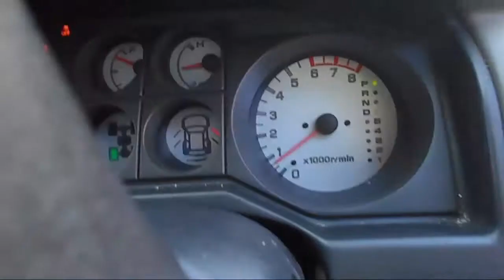WRECKING 2005 MITSUBISHI PAJERO 3.8 AUTOMATIC (C22147)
We are currently wrecking this 2005 MITSUBISHI PAJERO 3.8 AUTOMATIC (C22147).